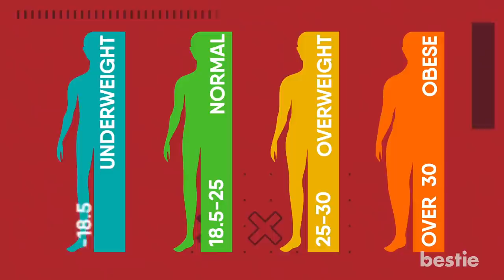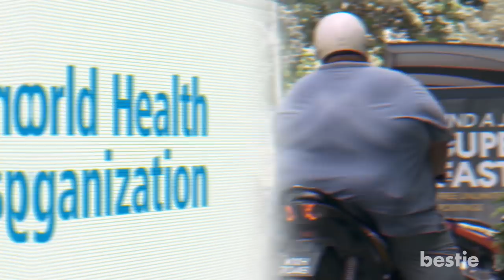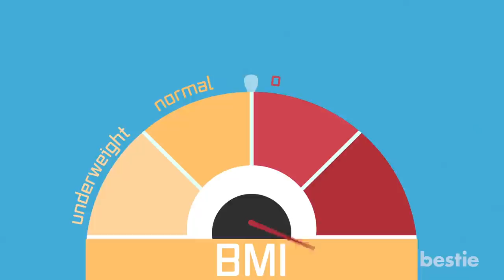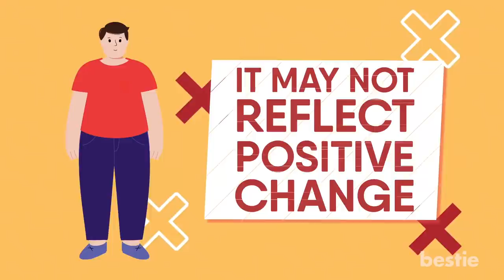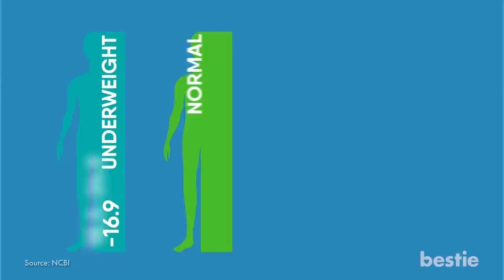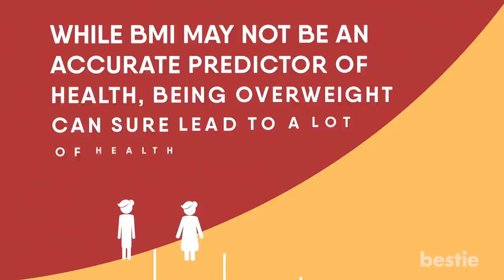7 Reasons Why BMI Is Not An Accurate Predictor Of Health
From normal BMI range it to its downsides and more, watch till the end to learn about all of them.

Timestamps:
Intro - 0:00
1. It does not measure body fat percentage - 02:37
2. Doesn’t consider other factors of health - 03:17
3. It Isn’t Optimal for Very Tall or Very Short People - 04:28
4. It misses normal weight obesity - 05:19
5. It may not reflect positive change - 05:59
6. May not be relevant for all populations - 07:04
7. May lead to weight bias - 08:15

Summary:
1. It does not measure body fat percentage: Body fat percentage or BFP is the percent of your body that is fat tissue compared to your total body mass. It is normally measured with skinfold calipers, bioelectrical impedance, or most accurately through a DXA X-ray Scan.

2. Doesn’t consider other factors of health: BMI only answers yes or no regarding whether a person is of normal weight. It does not take in any context of their age, sex, genetics, lifestyle, medical history, or other factors.

3. It Isn’t Optimal for Very Tall or Very Short People: BMI is designed specifically to provide accurate data on body weight and obesity in large samples of the general population. However, its disadvantage is that it may not  provide accurate data for people who are very tall or very short.

4. It Misses Normal Weight Obesity: Because BMI is simply a measure of your weight versus your height, it doesn't take into account where that weight comes from -- lean tissue or fat. For this reason, you might have a normal "healthy" weight, according to your BMI, but still face health risks due to excess body fat.